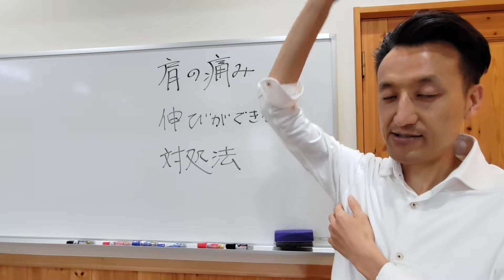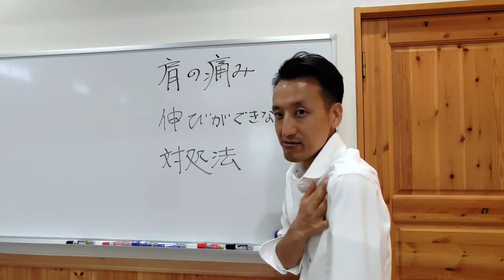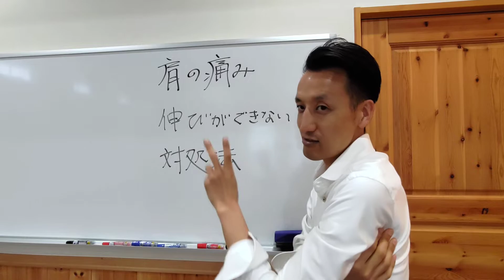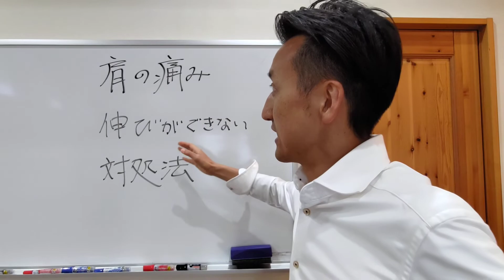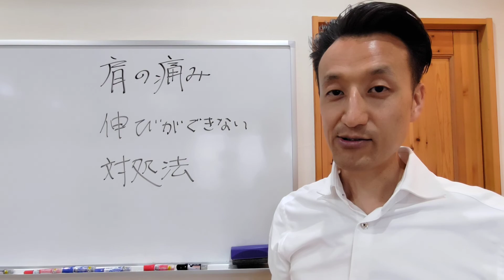肩の痛みで伸びができないときの対処法｜三重県桑名市の整体にこにこスタイル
本日のテーマは肩の痛みで伸びができないときの対処法

6ヶ月以上の慢性的なひざ痛、腰痛を根本的に改善するための未公開動画を限定公開中です。

このチャンネルについて